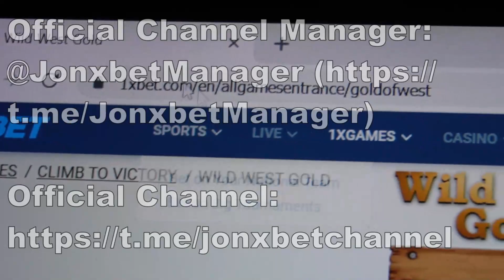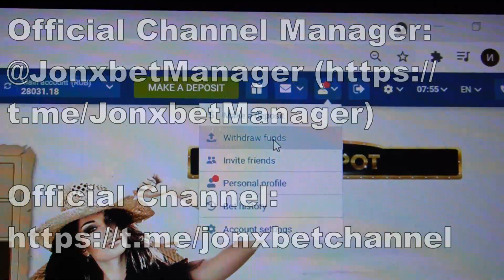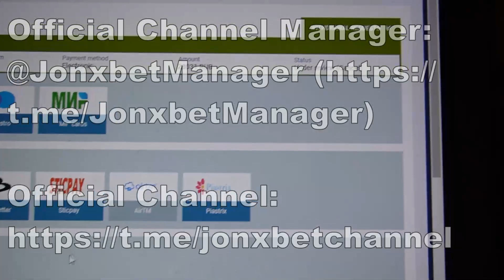Script-helper for wile west gold on portal 1xBET happy made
Now I'll demonstrate how I'm winning on 1xgames.Cheat wile west gold brings a jackpot in 100 percent of cases. Nowhere better cheat wile west gold. Simply out of. Tricks run on Windows and Android and is constantly updated. Here I was using a script bot which allows for me to win every lap. I'll finish dudes We should meet in 1xbet games.

telegram account linck for communication